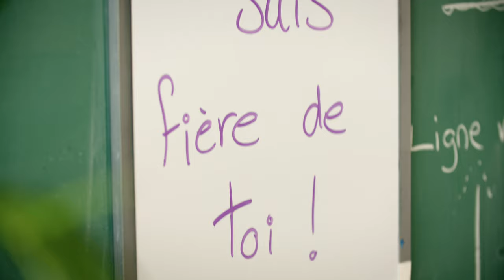La semaine des pros - On change le monde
Le personnel professionnel œuvre dans 35 corps d’emploi en service d’aide aux élèves, en appui pédagogique ou encore en organisation scolaire. La semaine des professionnelles et des professionnels est l’occasion de souligner l’apport essentiel de ces travailleurs.

Leur contribution à la réussite scolaire est vitale. En 2020, année exceptionnelle de pandémie, leur prestation est plus significative, plus nécessaire et plus utile que jamais. On célèbre ces personnes passionnées par leur travail qui font la différence auprès de milliers d’élèves québécois.

La Fédération des professionnelles et professionnels de l'éducation du Québec (FPPE-CSQ), représente 10 000 membres dans la quasi-totalité des centres de services scolaires du Québec, francophones, anglophones, Crie et Kativik. Elle recommande l’ajout de ressources professionnelles dans le réseau de l’éducation, afin d’offrir à tous les élèves l’aide et le soutien dont ils ont besoin pour réussir.